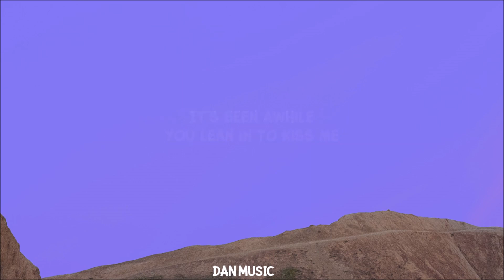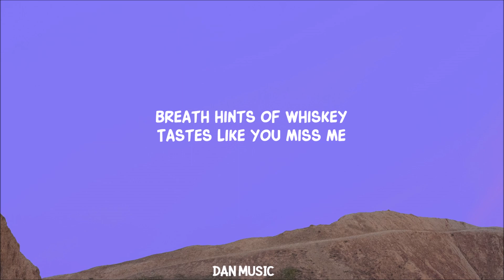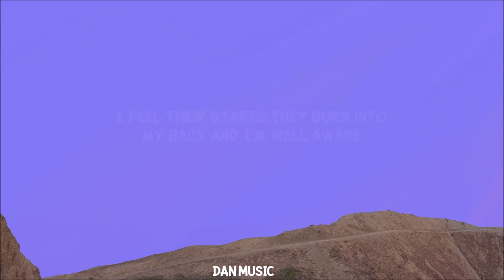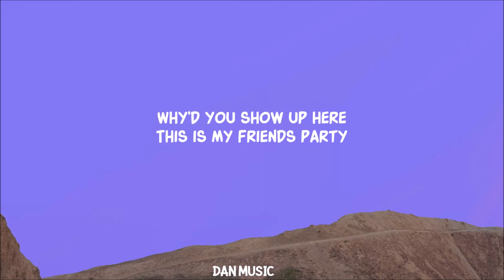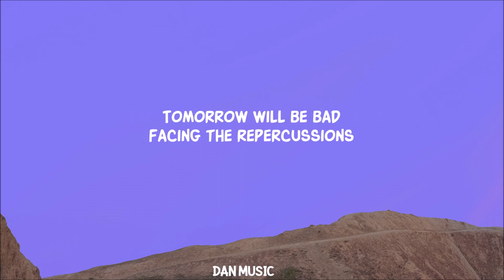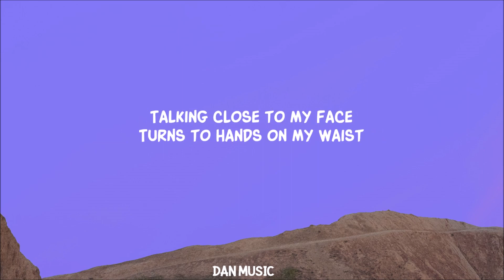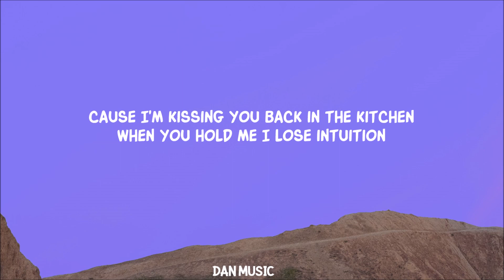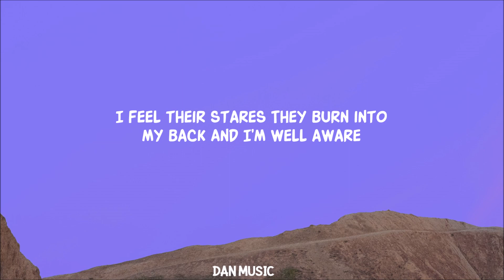[ 1 HOUR ] Ashley Kutcher - I Can’t Swim (Lyrics)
Ashley Kutcher - I Can’t Swim Lyrics_R_R